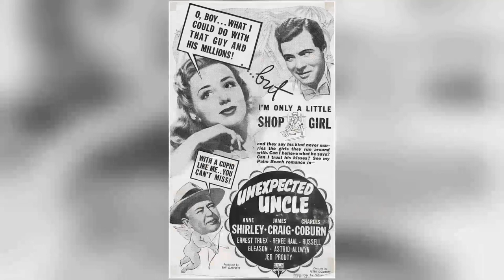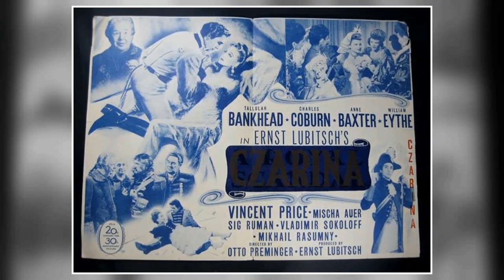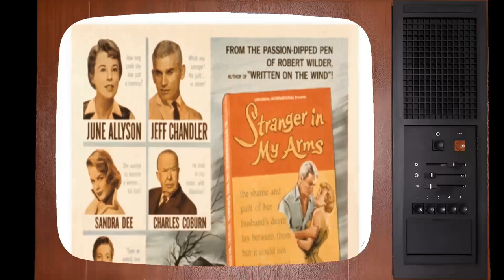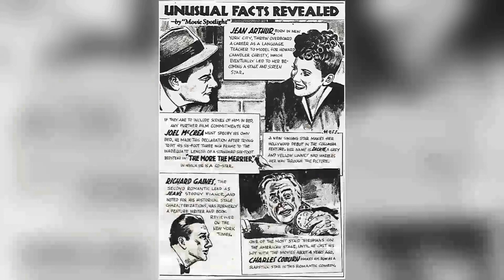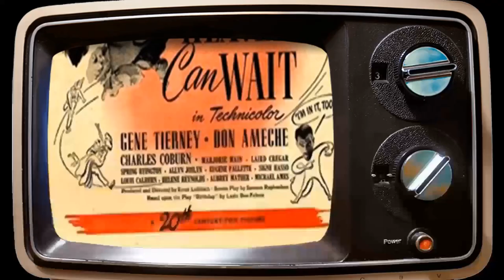The True Story of Charles Coburn Is Way Sadder Than You Thought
Welcome, classic movie aficionados! 📽️ Today, we pay homage to Charles Coburn, a true legend of the silver screen. 🌟

From timeless romances to thrilling adventures, Charles Coburn's versatile performances have left an indelible mark on cinematic history. 🎥

Join me as we delve into the enchanting world of Charles Coburn, discovering the trials and triumphs that shaped their journey to stardom.

🎬 Lights, camera, and let's celebrate the magic of Classic Hollywood with Charles Coburn as our shining star! ✨🎭
Filmography:
The Best of the Post
Pepe
Startime
A Stranger in My Arms
The Remarkable Mr. Pennypacker
This Is Alice
How to Murder a Rich Uncle
Town on Trial
Ethel Barrymore Theater
Strange Stories
Around the World in 80 Days
The Power and the Prize
Kraft Theatre
December Bride
How to Be Very, Very Popular
Your Play Time
Justice
Studio 57
The Eddie Cantor Comedy Theater
Country Doctor
Studio One
Center Stage
The Long Wait
The Rocket Man
Willys Theatre Presenting Ben Hecht's Tales of the City
Trouble Along the Way
Monkey Business
Has Anybody Seen My Gal
The Highwayman
Mr. Music
Pulitzer Prize Playhouse
Peggy
Louisa
Everybody Does It
The Gal Who Took the West
The Doctor and the Girl
Yes Sir, That's My Baby
Impact
Green Grass of Wyoming
B.F.'s Daughter
The Paradine Case
Lured
The Green Years
Colonel Effingham's Raid
Shady Lady
Over 21
Rhapsody in Blue
A Royal Scandal
Together Again
The Impatient Years
Wilson
Knickerbocker Holiday
My Kingdom for a Cook
Princess O'Rourke
Heaven Can Wait
The Constant Nymph
George Washington Slept Here
In This Our Life
Kings Row
H.M. Pulham, Esq.
Unexpected Uncle
Our Wife
The Devil and Miss Jones
The Lady Eve
Three Faces West
The Captain Is a Lady
Florian
Edison, the Man
Road to Singapore
In Name Only
Stanley and Livingstone
Bachelor Mother
The Story of Alexander Graham Bell
Made for Each Other
Idiot's Delight
Lord Jeff
Yellow Jack
Vivacious Lady
Of Human Hearts
The People's Enemy
Boss Tweed
Pepe
Startime
This Is Alice
Town on Trial
Ethel Barrymore Theater
Strange Stories
Kraft Theatre
December Bride
Your Play Time
Justice
Studio 57
Country Doctor
Studio One
Center Stage
The Long Wait
The Rocket Man
Monkey Business
The Highwayman
Mr. Music
Pulitzer Prize Playhouse
Peggy
Louisa
Everybody Does It
Impact
B.F.'s Daughter
The Paradine Case
Lured
The Green Years
Colonel Effingham's Raid
Shady Lady
Over 21
Rhapsody in Blue
A Royal Scandal
Together Again
The Impatient Years
Wilson
Knickerbocker Holiday
Princess O'Rourke
Heaven Can Wait
The Constant Nymph
Kings Row
H.M. Pulham, Esq.
Unexpected Uncle
Our Wife
The Lady Eve
Three Faces West
Florian
Edison, the Man
Road to Singapore
In Name Only
Stanley and Livingstone
Bachelor Mother
Idiot's Delight
Lord Jeff
Yellow Jack
Vivacious Lady
Of Human Hearts
The People's Enemy
Boss Tweed
Pepe
Startime
This Is Alice
Town on Trial
Ethel Barrymore Theater
Strange Stories